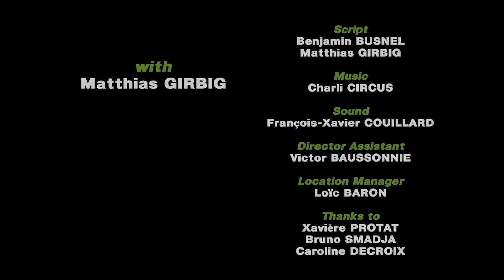MFF2019 ActNow on climate change - Trailer 2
The 15th edition of the Mobile Film Festival is now open!

🎬 The rules are simple : 1 Mobile • 1 Minute • 1 Film • 1 Theme : ACT NOW on climate change
🏆 Win 46 000 € grants to produce your film!

Follow us & watch all our films ➡️️ shorturl.at/eiwHV

Film directed by Benjamin Busnel

Paid for by : Mobile Film Festival